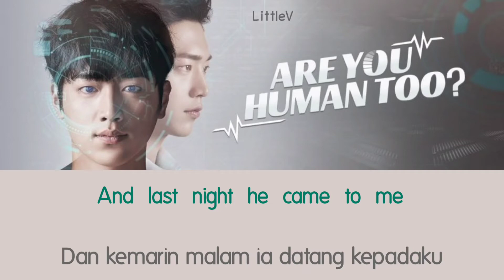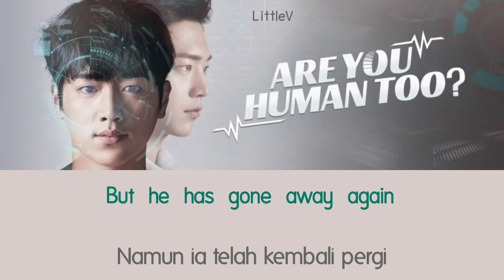The Longing Dance (Are you human too OST) – Lim Ji-Eun 임지은 (Lirik terjemahan IND)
❀Song: The Longing Dance
Are you human too OST
❀Singer: Lim Je-Eun 이지은

❀Lyrics:
All the flowers are gone away
Semua bunga berguguran
He has gone away again
Dia telah kembali pergi
Carrantuohill and cliffs of Moher
Ke Carrantuohill dan Tebing Moher
And last night he came to me
Dan kemarin malam ia datang kepadaku
I'll sing with my love Gaelic
Aku akan bernyanyi dengan bahasa cinta Gaelicku
Playing Bodhran with the harp
Sembari bermain Bodhran dengan harpa
And it flows from cliff to sea
Dan itu mengalir dari tebing ke laut
Reflect back and sigh and sigh
Memantulkan keluhan dan kerinduan
Waves shining like a star
Ombak bersinar bagaikan bintang
Dancing with silver coats
Menari menggunakan mantel perak

Dancing with gold bells shoes
Kumenari dengan sepatu berlonceng emas
But he has gone away again
Namun ia telah kembali pergi